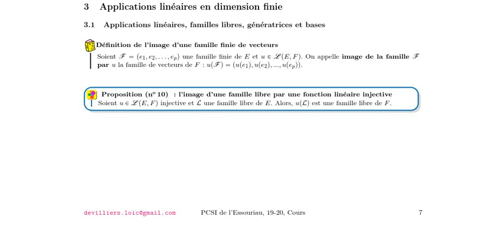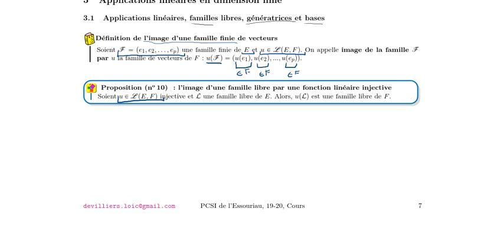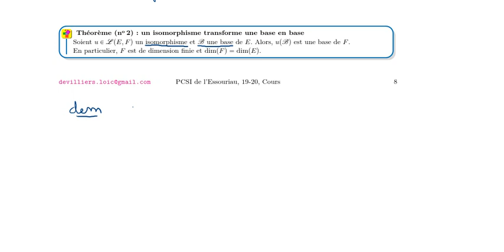Cours : Applications linéaires 18 #5 (image des familles libres, génératrices, bases)